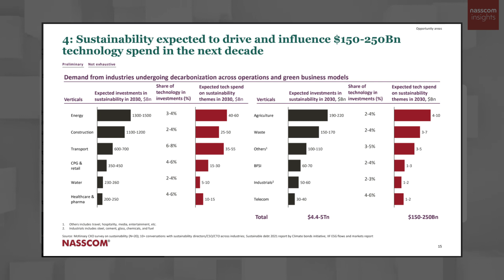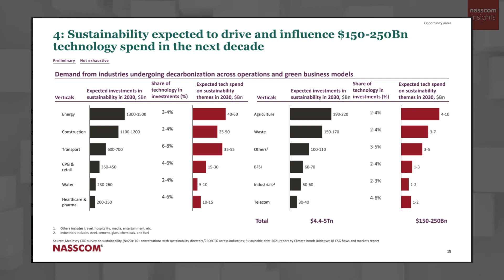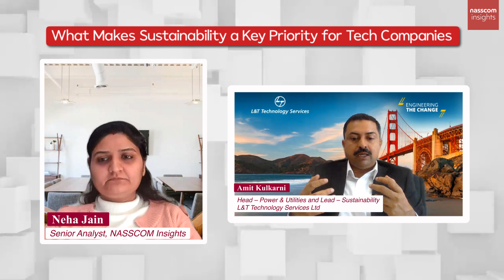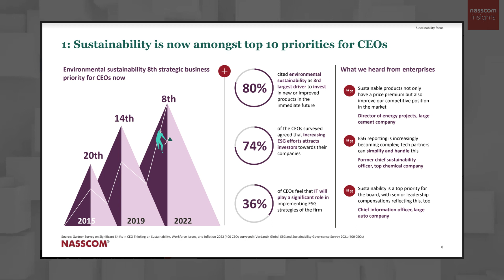What Makes Sustainability a Key Priority for Tech Companies - Part 2 | Tech Talks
Panelists:

Aurobinda Nanda, Co-Founder & Dy. CEO – Product Engineering Services, Happiest Minds

Amit Kulkarni, Head – Power & Utilities and Lead – Sustainability L&T Technology Services Ltd

Moderator: Neha Jain, Senior Analyst, NASSCOM Insights

NASSCOM does not take any liability w.r.t. content in any manner and will not be liable in any manner whatsoever for any kind of liability arising out of any act, error or omission. This platform/content may contain links to third party websites and these links are provided solely as convenience and the presence of these links should not under any circumstances be considered as an endorsement of the contents of the same and if you chose to access these websites, you do so at your own risk.